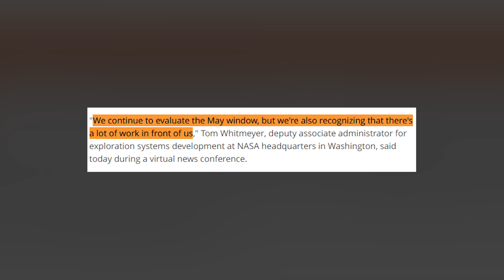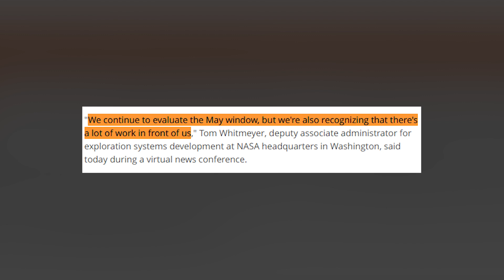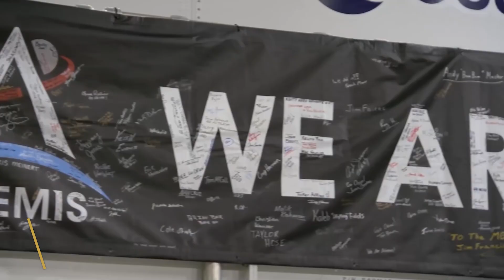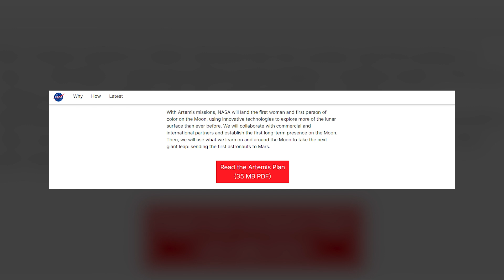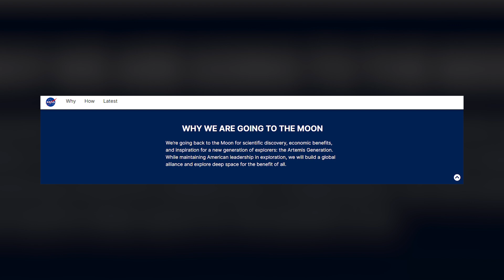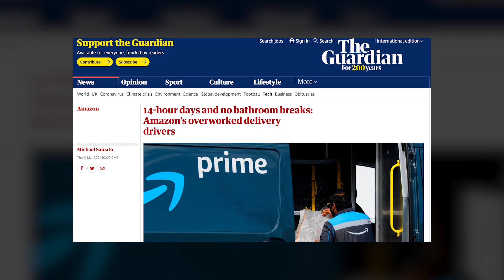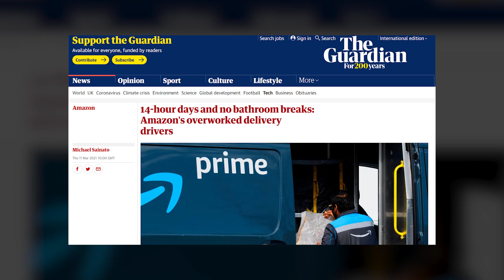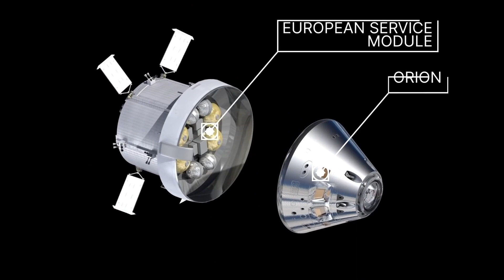ARTEMIS 1 Mega Rocket is Scheduled To Launch In May (First Moon Mission)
Join us in today’s video as we show you NASA Artemis 1 moon mission, 1st flight of new megarocket, won't launch until May! An April launch is no longer possible for Artemis 1, which will send an uncrewed Orion spacecraft around the moon using a huge Space Launch System (SLS) megarocket, agency officials said today (Feb. 24). And May could be difficult to hit as well. Some of that work will involve analyzing data from the Artemis 1 "wet dress rehearsal," a crucial test that will take the SLS-Orion stack through many of the milestones it will hit on launch day (liftoff excluded, of course).

Like the launch, the wet dress rehearsal will take place on Pad 39B at NASA's Kennedy Space Center (KSC) in Florida. SLS and Orion are scheduled to roll out to the pad from KSC's cavernous Vehicle Assembly Building (VAB) at 6 p.m. EST (2300 GMT) on March 17, agency officials announced today. Be sure to watch the whole video for the full details about this and in addition, do us a favor and like the video and subscribe and turn on the notification bell.